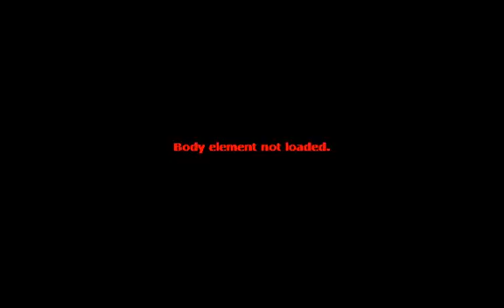2007 Toyota Tundra SR5 for sale in LAWNDALE, CA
This vehicle comes with a free 3 Month / 3,000 Mile Warranty with Options up to 5 years / 100,000 Mile Warranty! Buy with confidence! All of our cars are thoroughly inspected by our certified technicians. FREE AutoCheck report. Stop by or call to speak with our friendly staff. We are the home of “Guaranteed Credit Approval”. Whether you have bad credit, no credit, bankruptcy or repossession, we can find the right loan package for you. With interests rates as low as 2.49% financing available on approved credit. We pride ourselves in customer satisfaction and will go out of our way to make you completely satisfied! (All advertised prices are cash prices or credit score of 720 or above)..Please come and check out all of our used cars on Hawthorne Blvd CA.